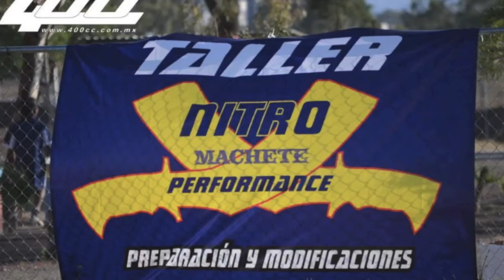R15 Nitro Machet Prueba en el dinamometro.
R15  Prueba en el dinamometro.